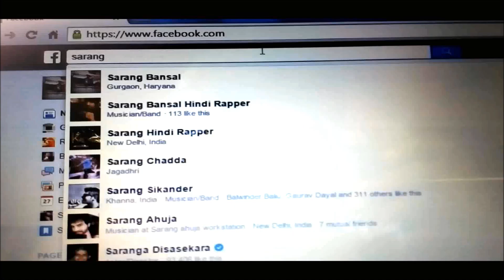Parichay (About Me) - Sarang Bansal (Official Video) Desi Hip Hop Inc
Presented by Desi Hip Hop Inc, the #1 platform empowering HipHop in South Asia with Music, Videos, News and more from Desi artists globally.